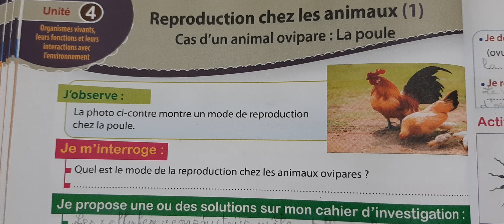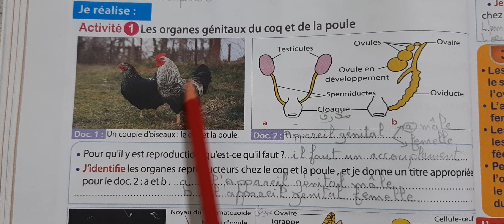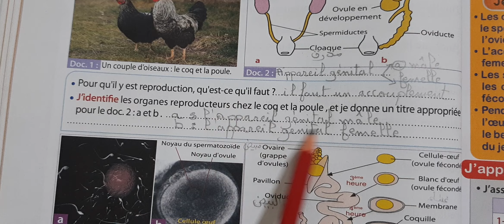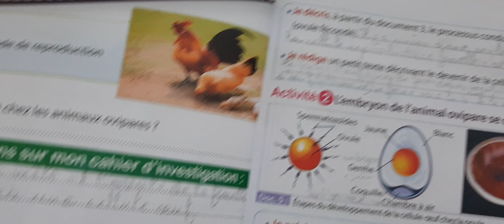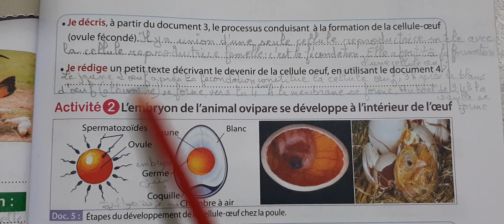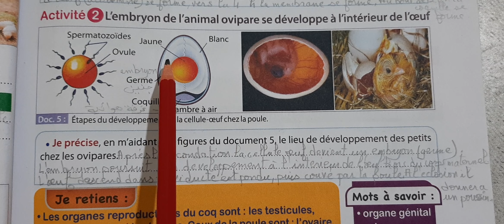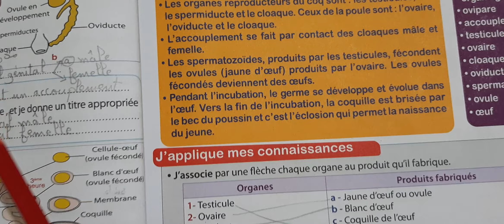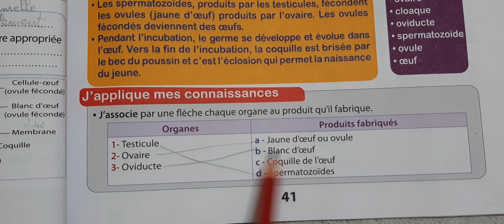Mon éveil scientifique 5eme année primaire Reproduction chez les animaux (1)page 40 et 41